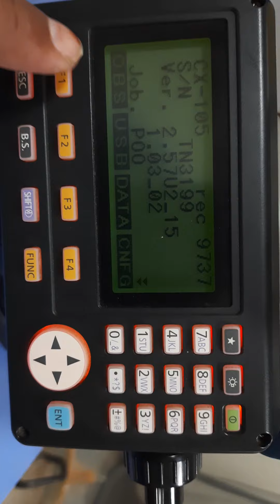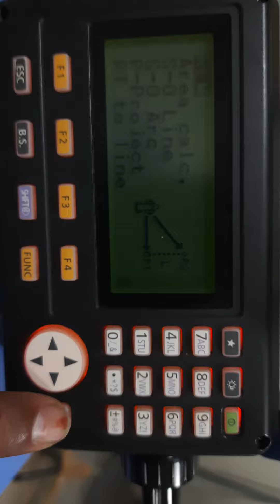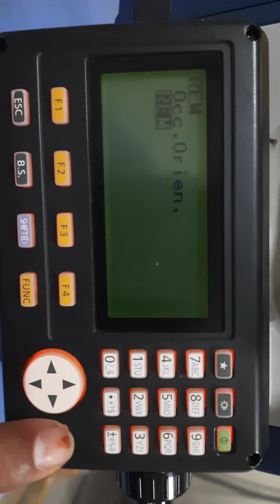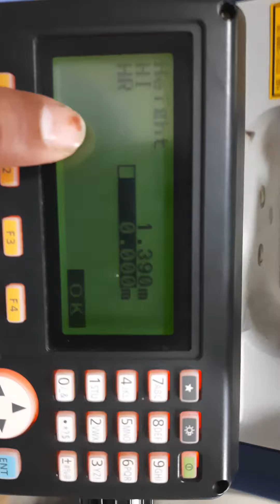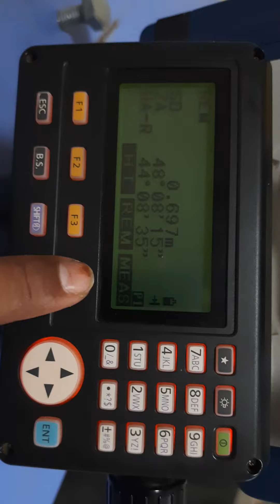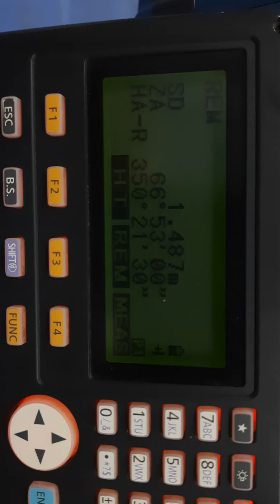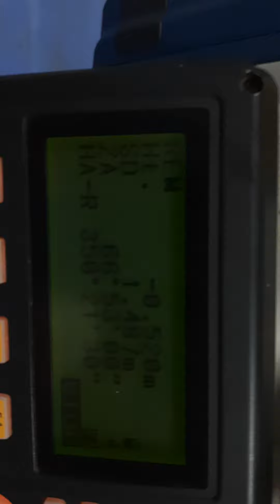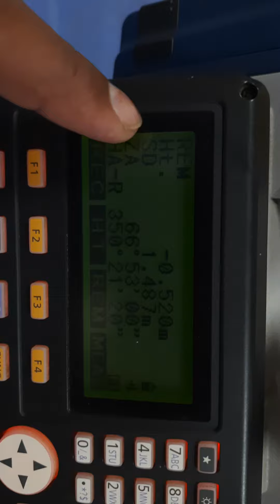how to measure REM by using SOKKIA-CX105 total station----(14)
This is the process to measurements of remote elevation measurement/vertical heights anywhere we can measure on the earth surface .This option used if you want  measure vertical heights  by using total station equipment's.

how to use of REM in SOKKIA-CX105 total station

FROM:-Kendrapara , INDIA